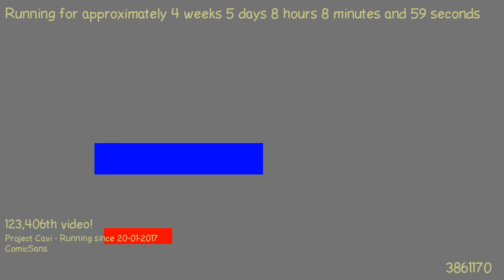1487830388 - Webdriver Cavi - H